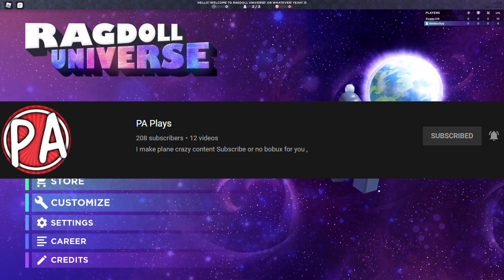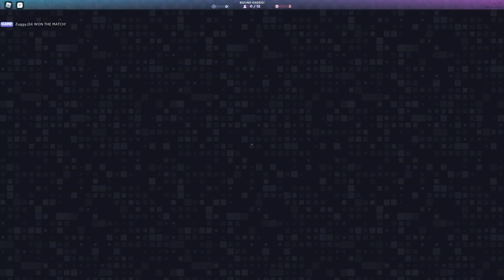This Roblox Game Is AWESOME!!! (Ragdoll Universe Roblox)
My channel is completely dead rn, so I asked my viewers for video suggestions and I was told to play this. I hope you guys enjoyed and if you want to check out PA's channel, then it should be listed below.

If you are reading this you don't need glasses.